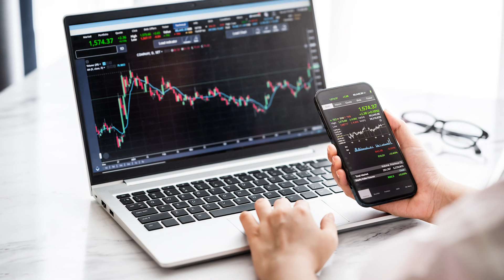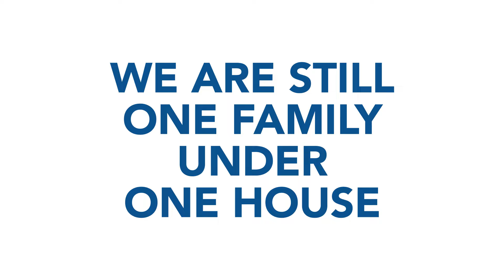A Global Partner From UK